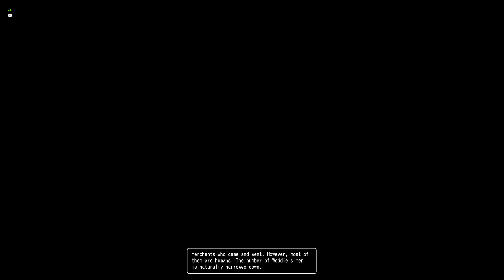Dragon Quest X Gameplay: The Dark Dream King Saga Part 2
Finally I get around to this!